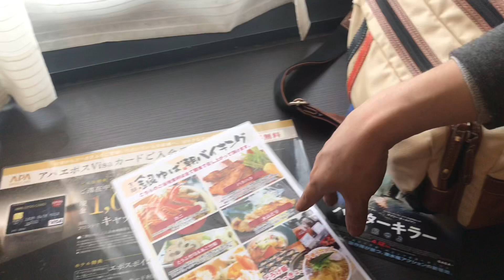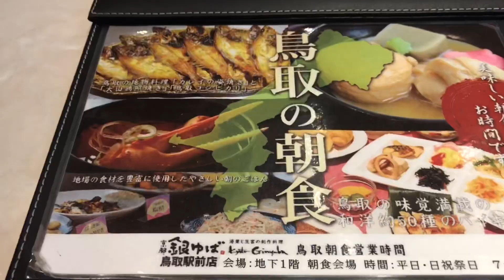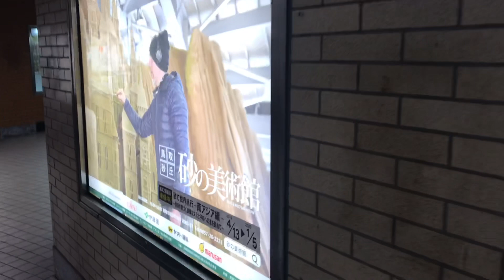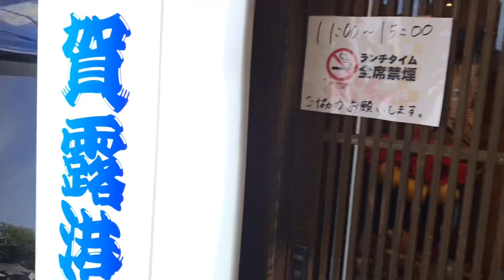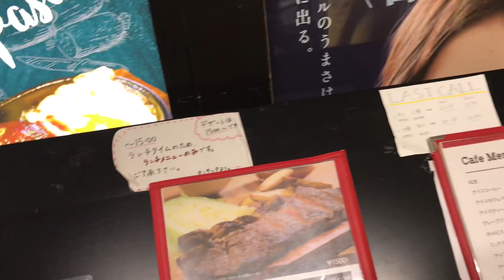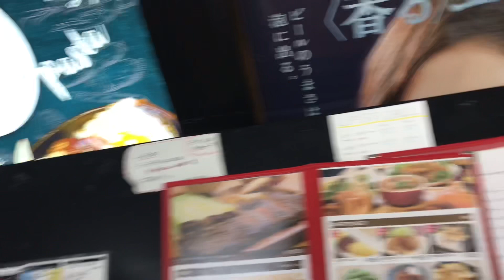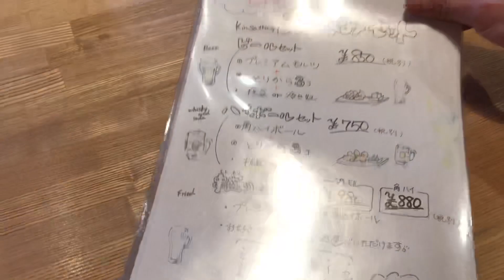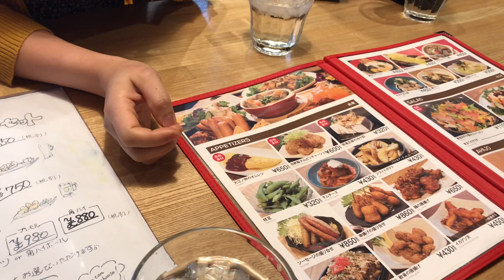Vlog 12| Cả nhà đi du lịch tottori ken ep 1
Trong video lần này cả nhà sẽ đi du lịch bụi ở tottoriken. Video hơi dài, gồm 2 tập mọi người cố gắn theo dõi nha.
Khách sạn mình ở là ks 3 sao apahotel gần ga jr tottori. Giá mình booking trên mạng là 7500 yên một phòng. phòng hơi nhỏ chỉ có một giường đôi, do lúc đặt phòng mình xem ko kỹ, cũng hơi bức bối, nhưng không sao du lịch bụi giá rẻ mà. Muốn ăn sáng buffet buổi sáng thì mình phải trả thêm 1300 yên. Quá rẻ!!! cua tuyết ăn ngập mặt ^^